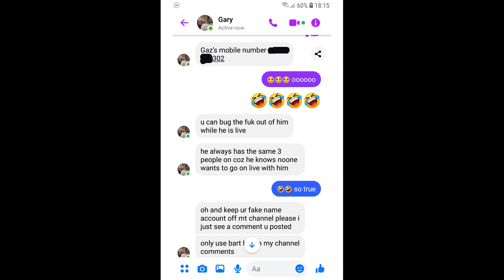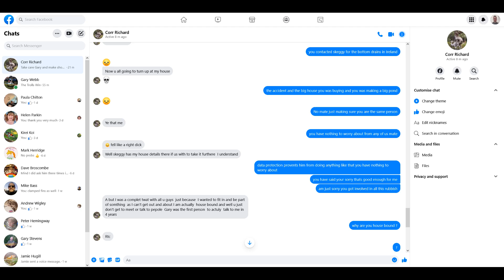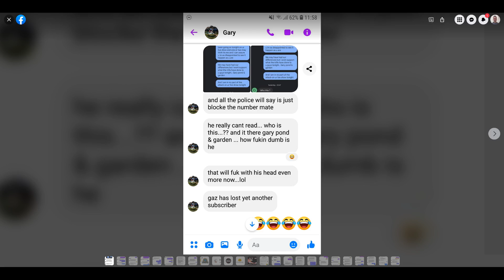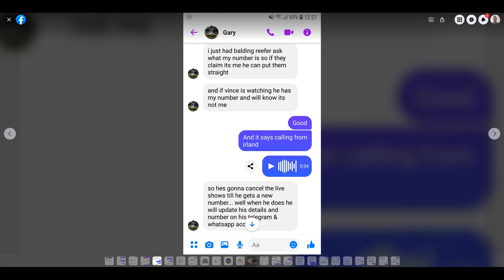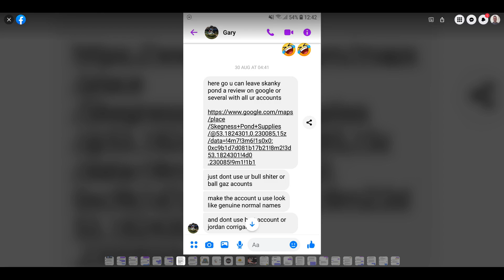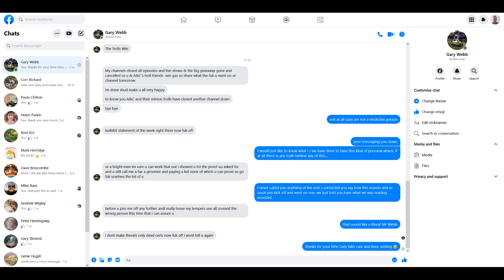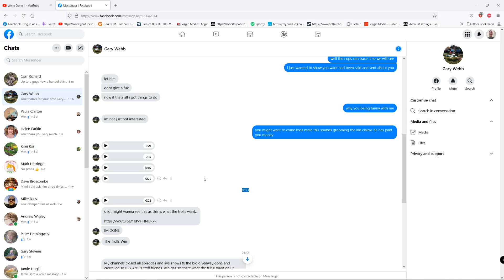The Truth Behind The Troll = You Decide !!!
This is not the kind of content that I have ever wanted to post on my Channel but enough is enough

sorry for this type of content please consider becoming a Subscriber

artists. Valence, Infinite.